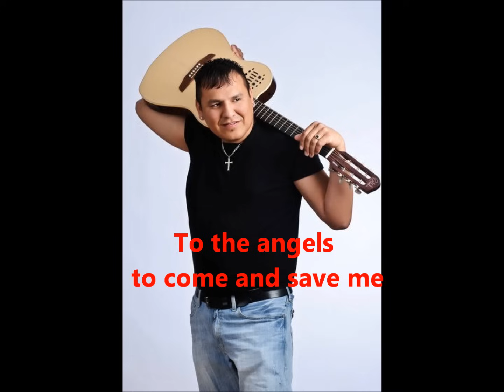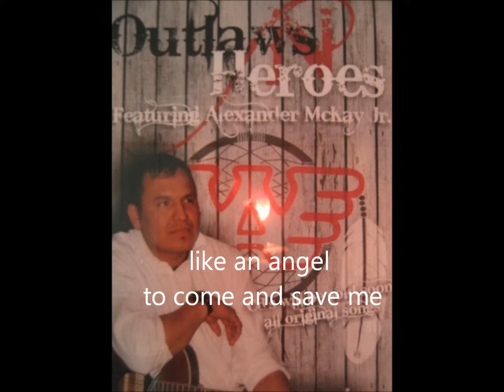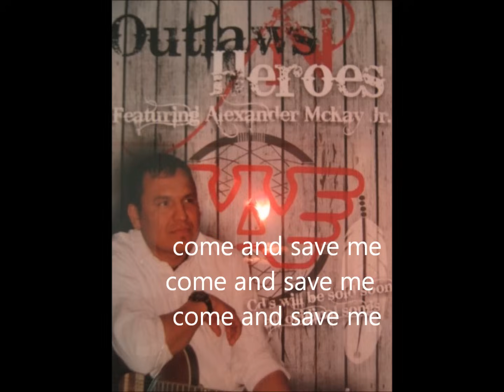Come and Save Me - Alexander Mckay Jr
Cross Lakes own